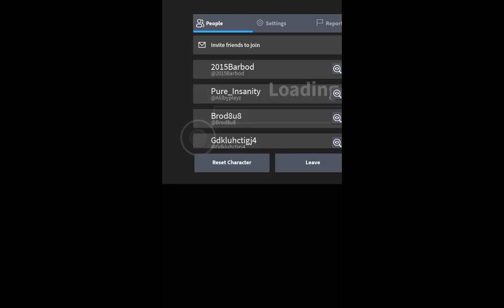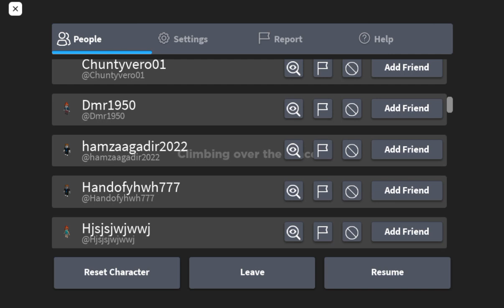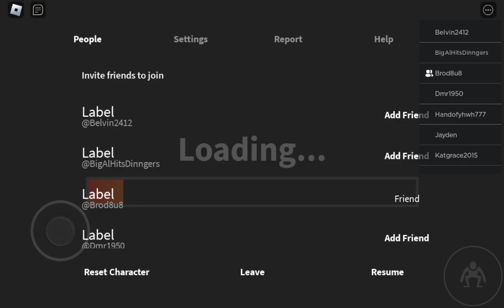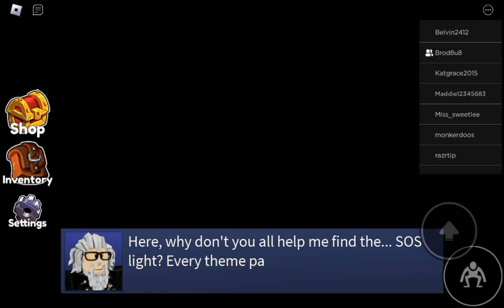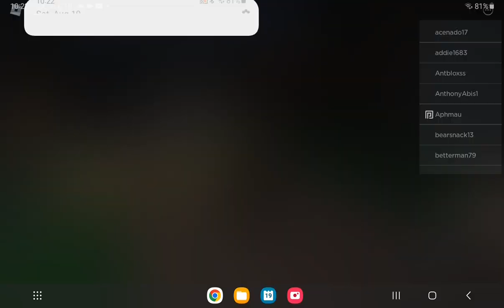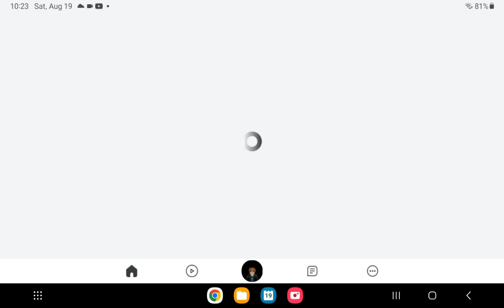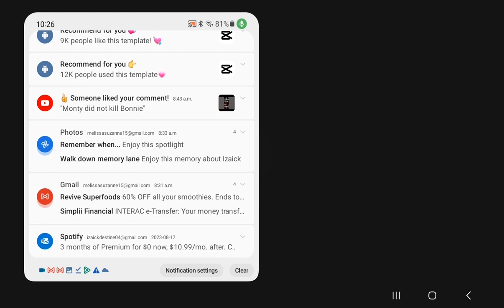playing with my fan/friend